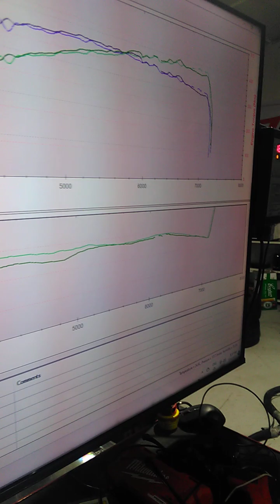BMW s38b37 Dyno day@ Jaustech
so the s38b37 went 235rwkw and 375nm, so its making the 370-375hp at the crank that we were aiming for, great results and can't wait for the client to receive the car back 👍 thanks to Adam, Tommy and Ewan for all there effort 😁